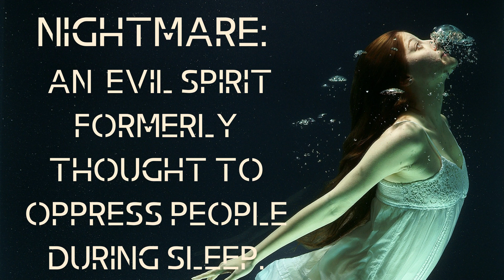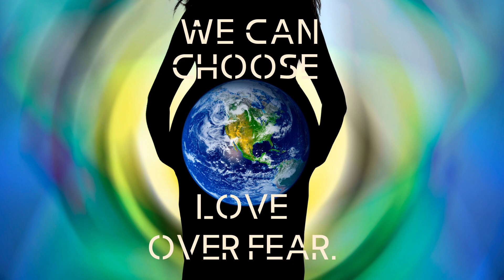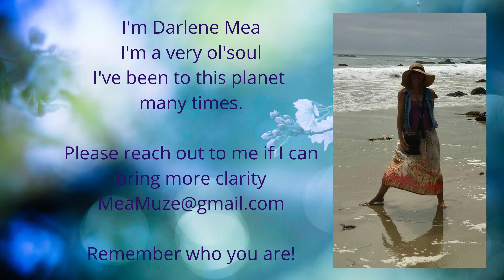We're In This Life Together VIDEO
Woke at 333 the morning of 8-8-21
life ask me to remind you...
We're All in This Together
Heart to Heart - Soul to soul